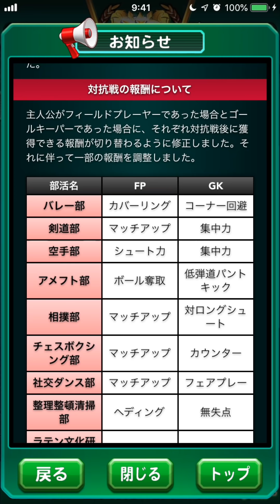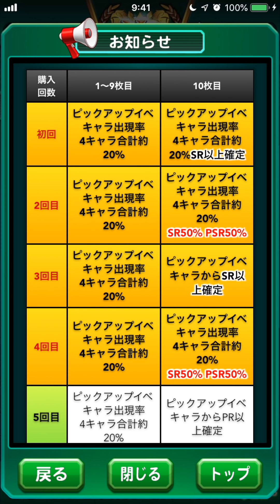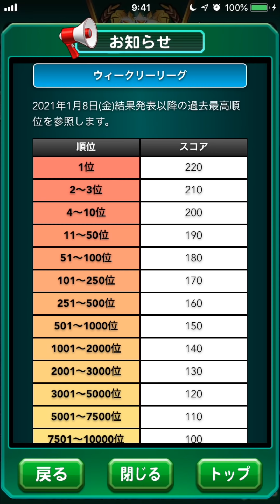【アプデ情報】ギガン都学園高校が大幅パワーアップされた！ べたまったり実況